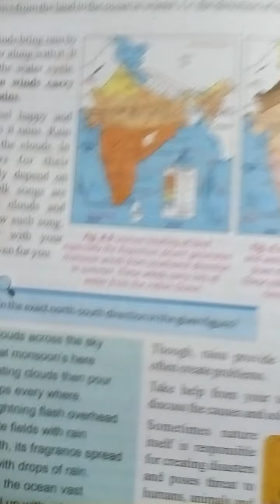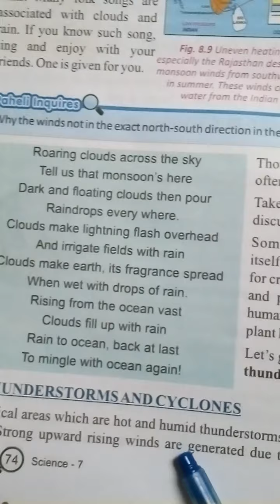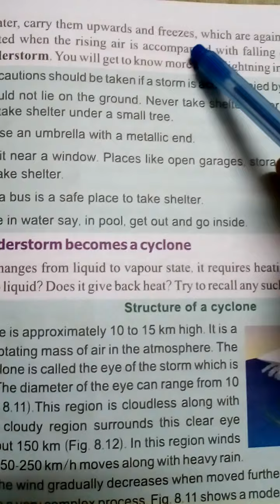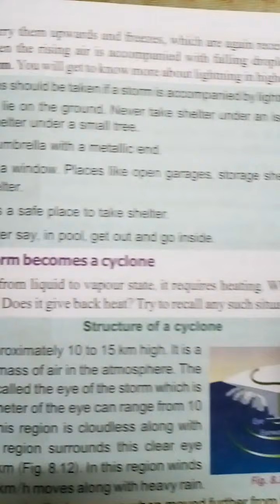Class 7 th Science CH 8